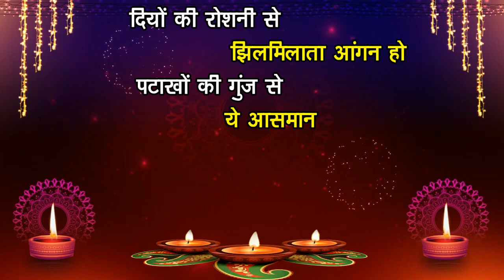𝐑𝐀𝐉𝐀 𝐐𝐔𝐑𝐄𝐒𝐇𝐈 की ओर से दीपावली की हार्दिक शुभकामनाए !!